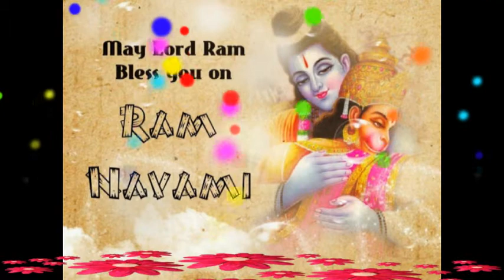Hanuman/Anjaneya Wishes Greetings Whatsapp Messsage, God Hanuman Images Pictures Photos Pics #5